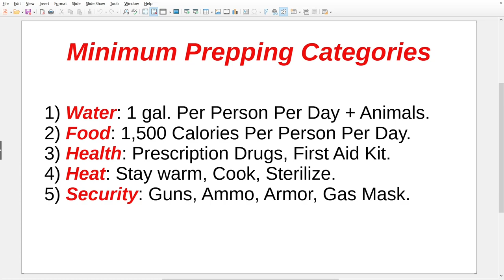Easy Prepping For Everyone!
There's only 5 things you need to have to be minimally prepared. Learn the basic things you need to survive. Survival is the most basic need.